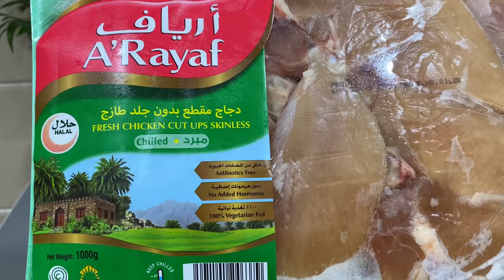പൊരിച്ച കോഴിന്റെ ബിരിയാണിയുടെ രുചി😋👌 അതൊന്ന് വേറെ തന്നെ |തലശ്ശേരി സ്റ്റൈൽ| FRIED CHICKEN DUM BIRYANI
Thalassery Mutton Dum Biryani

Homemade Garam Masala Powder Recipe

Kannur style Beef Dum Biryani

Chemmeen ( Prawns ) Biryani

Kannur Fish Biryani

Kannur Style ( Umma Special) Vegetable Biryani

Restaurant Style Vegetable Biryani

INGREDIENTS,
for chicken masala
chicken -1 kg
chilli pdr -1 tbsp
turmeric pdr -1/2 tsp
salt
onions -4
garlic -16-17
ginger -2'' -3'' piece
green chillies -10
tomatoes -3
lime juice -2-3 tbsp
yogurt -4 tbsp
Garam Masala pdr -1&1/2 tsp

for rice
jeerakasala rice -4 cups
cardamom -4
cloves -4-5
salt

for dum
-Garam Masala pdr - 1 tsp
fried onion
coriander & mint leaves
fried cashews & raisins

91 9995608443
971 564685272